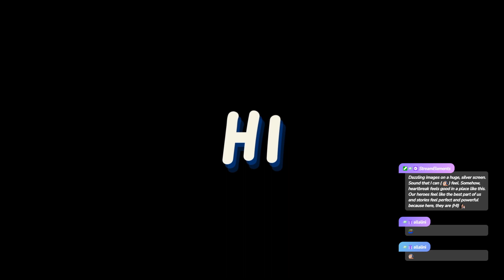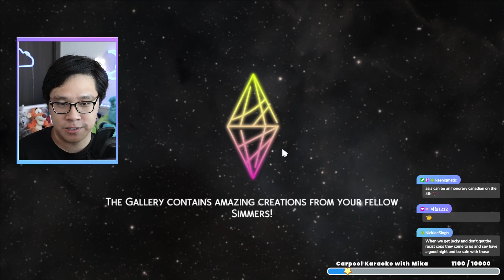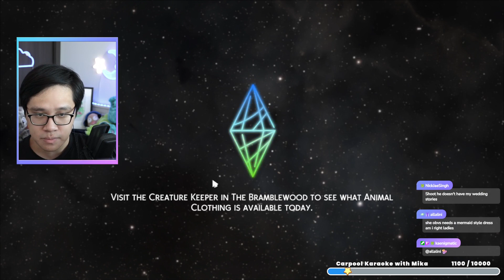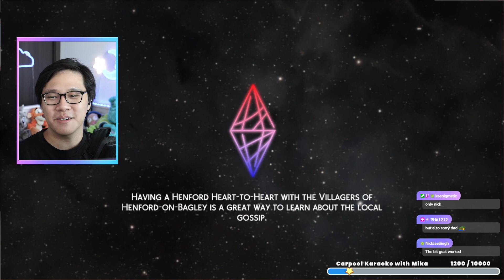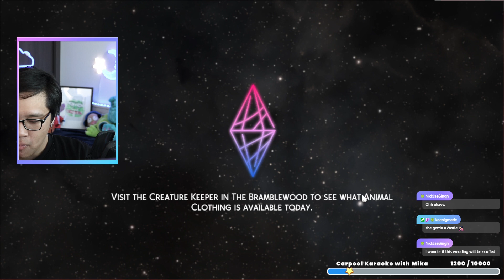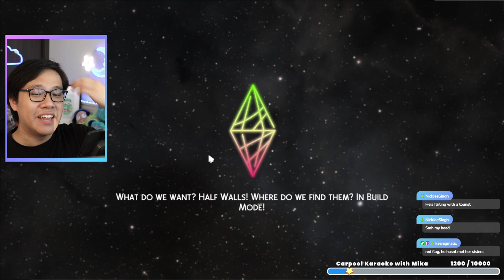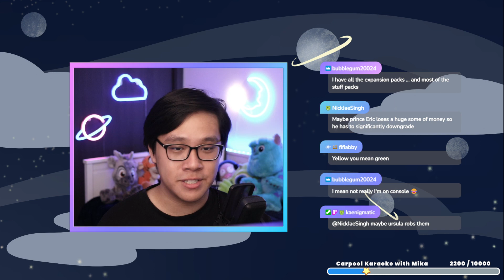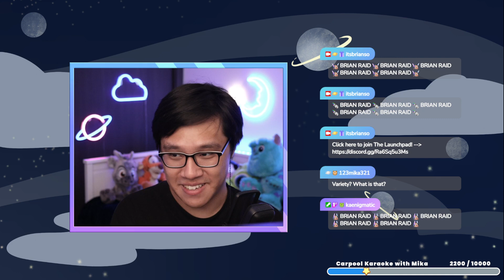[06/29/2023] Disney Princess Legacy Challenge - Ariel (Part 7)